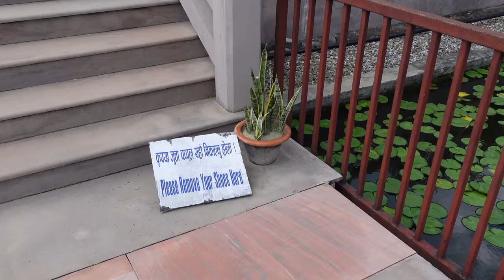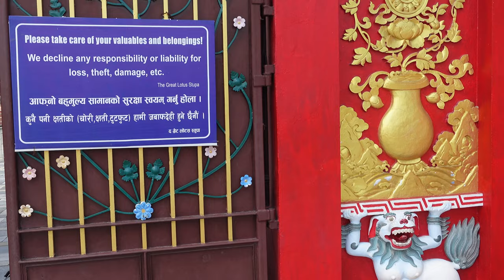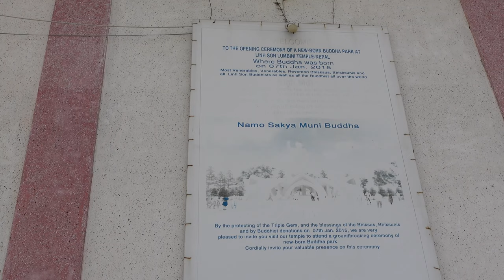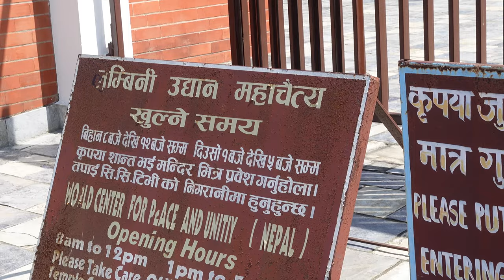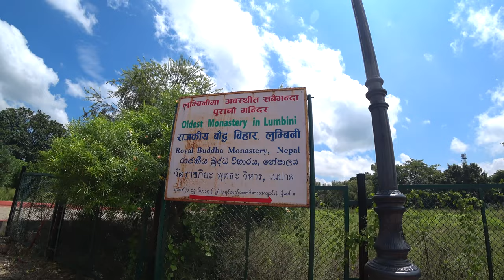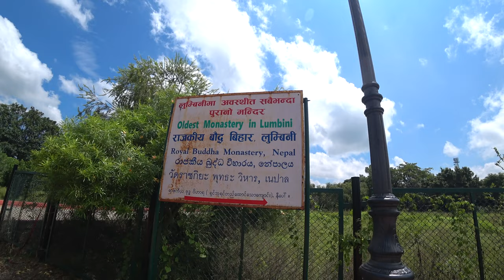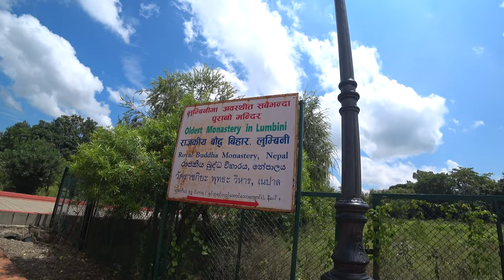🇳🇵NEPAL (नेपाल) - Best place to build a Buddhist Temple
Buddhists feel that being close to Buddha's birthplace is the best place to build monasteries, that is quite clear if you visit Lumbini in Nepal, where Buddha was born.
He lived during the 6th or 5th century BCE but his teachings are followed by millions.
It is pretty obvious that there are the most Monasteries in the world per square kilometer - and it makes it quite easy to visit them 😉